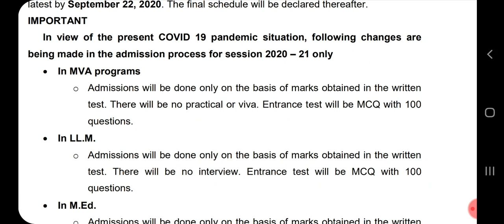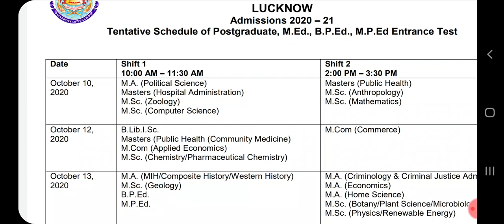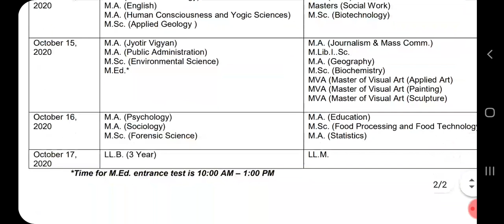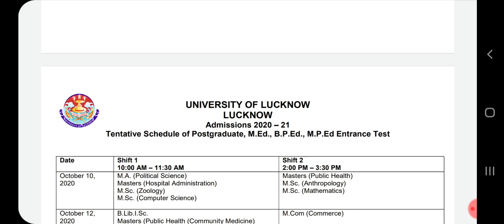Lucknow university entrance exam update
best book for BLEd entrance exam
best book for Indian Polity
best book for b.com hons preparation
best pook for your University B.Com Entrance Exam 2020
best book for your University B.A Entrance Exam 2020
page.

best book for all University B.Ed. Joint Entrance Exam 2020
best book for your college B.sc Bio Group Entrance Exam 2020
best book for bca entrance exam all college
best book for BJMC / Mass Communication / Journalism entrance exam preparation
L.L.B Parvesh Pariksha 2020 best book
Jamia Millia Islamia BBS B COM BACA BA hons BA Economics Guide
best book for BSc - Allahabad Kendriya Vishwavidyalaya Pravesh Pariksha B.Sc 2020
best book for BBA preparation
M.Ed Pravesh Pariksha 2019 (Hindi)
UP B.Ed. Commerce Group Guide 2020

UP B.Ed. Science Group Guide 2020
UP B.Ed KALA Varg Guide 2020

lucknow university entrance exam 2020 form fill up
lucknow university admission 2020 form,
lucknow university admission 2020 for bsc